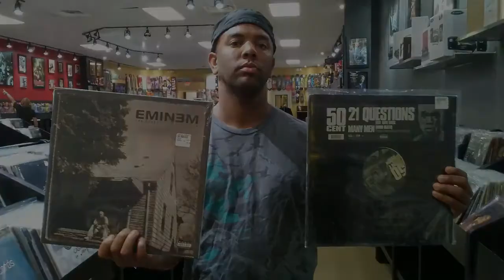K.Casino - Flunk You Jackass.. SK... SMS! - TI50!